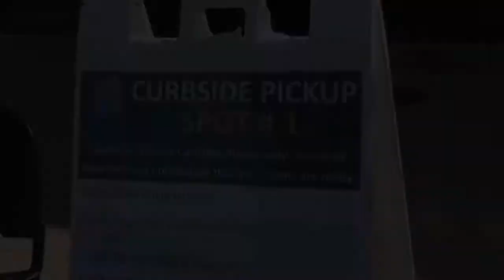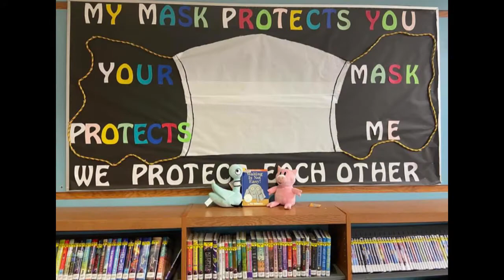Library Services in the Time of COVID.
Take a look at the services EPPL has offered throughout this pandemic.